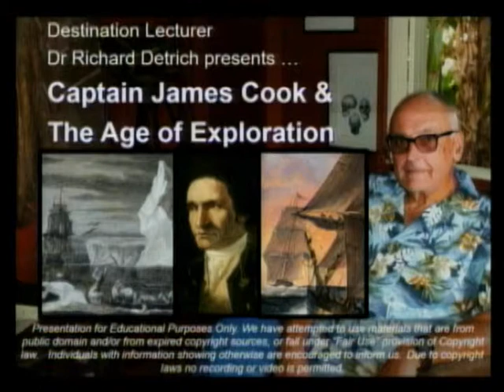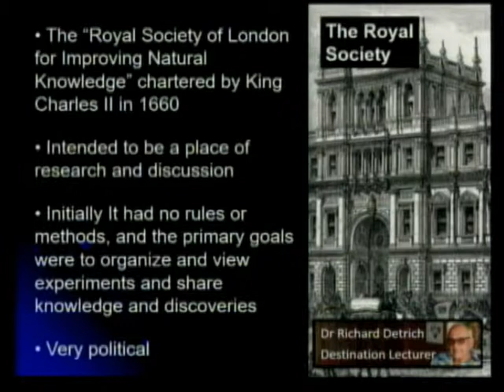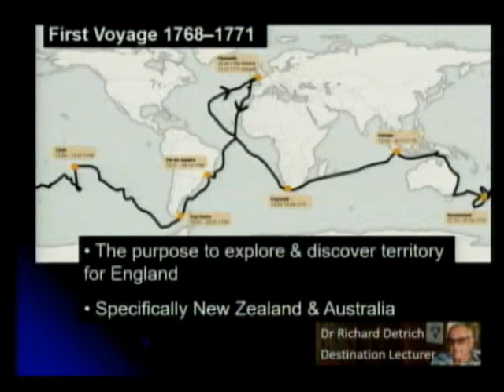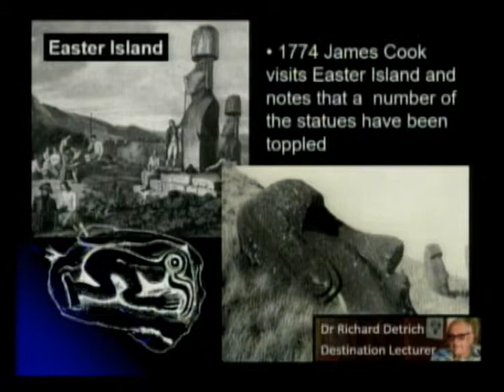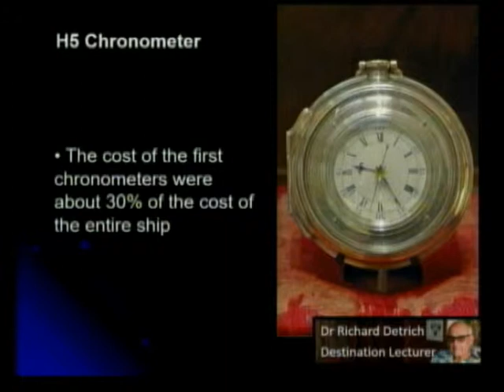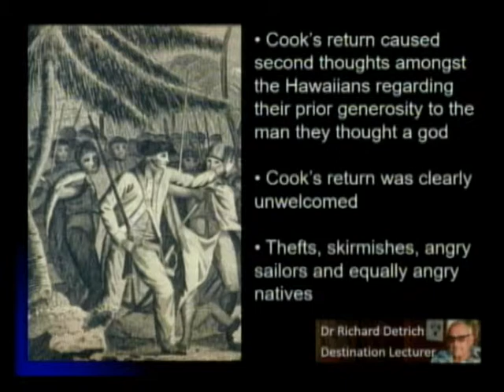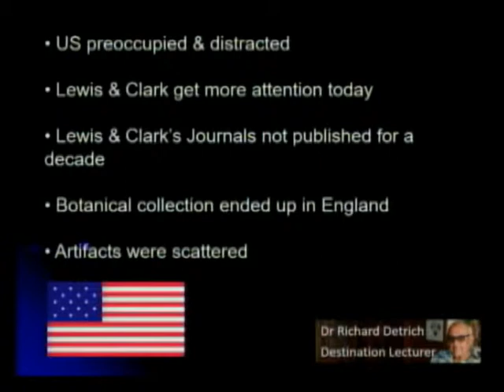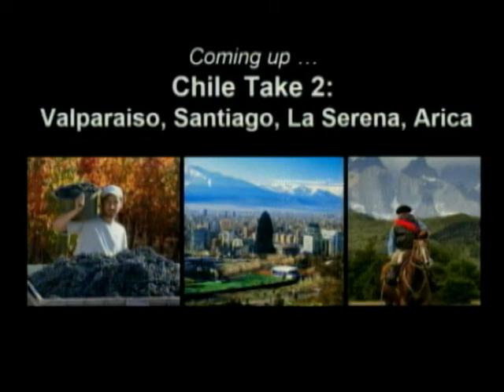Captain James Cook & The Age of Exploration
James Cook was an English farm boy who dreamed of going farther than any man had ever gone…and he did.  And he set the pattern for exploration that would follow and continues up to the present day as we seek contemporary explorers who will make the three-year commitment to go to Mars.